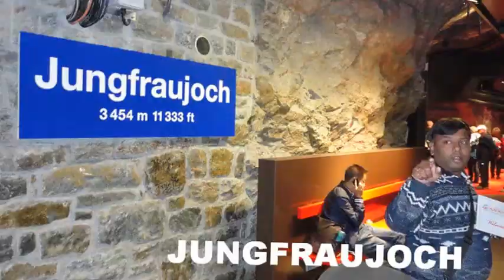JUNGFRAUJOCH kolej zębata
Elektryczna wąskotorowa kolej zębata w Szwajcarii w 2013 roku.